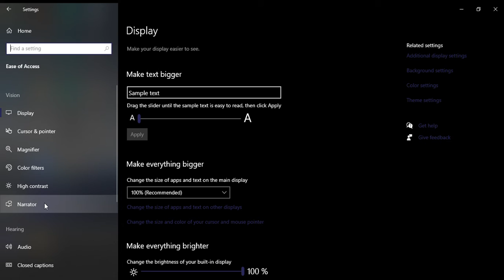How to read your text automatically. (Hightech solver)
This video will be really helpful to you to read any text on your computer. This will help you if you can understand English well, but if you can't read English words.  This will be the video you're looking for.